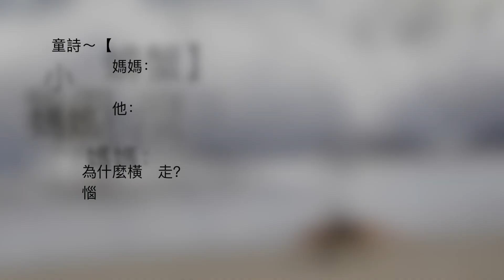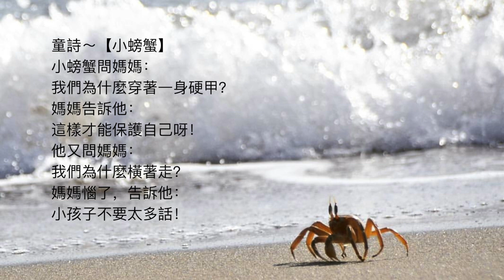說說唱唱童詩【小螃蟹】 音頻版 繁體 台灣 高啟達 創作 Children Poem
童詩～【小螃蟹】
小螃蟹問媽媽：
我們為什麼穿著一身硬甲？
媽媽告訴他：
這樣才能保護自己呀！
他又問媽媽：
我們為什橫著走？
媽媽惱了，告訴他：
小孩子不要太多話！

37.2度杂货店 Youtube 粉丝大优惠
独家享看超过 150张专辑：